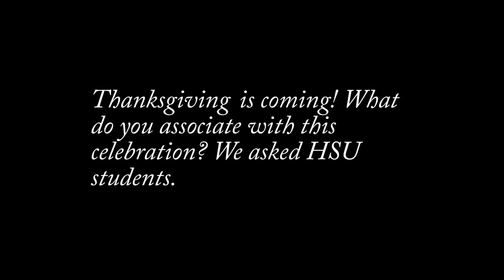Humboldt State Students On : Thanksgiving